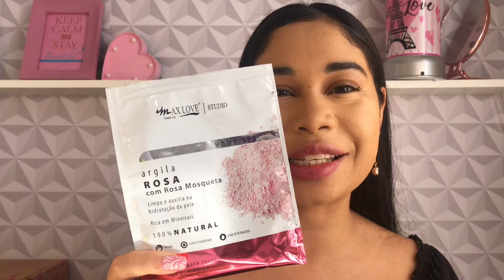TESTANDO Novidades da Minha LOJA De MAQUIAGEM ONLINE 🎉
Olá Princesa! Tudo bem por aí? Nesse vídeo que vocês AMAM trouxemos o TESTANDO Novidades da Minha Loja de Maquiagem Online com makes incríveis e lindas para você arrasar e ficar ainda mais linda!
Esperamos que gostem e deixa nos comentários sugestões de vídeos para fazermos aqui!

Todos os produtos usados você encontra na nossa Loja Online de Maquiagem:
Kit de Pincéis com 5 Profissionais para Iluminar WB900 Macrilan
Kit de Pincéis com 6 Profissionais para Esfumar WB800 Macrilan
Delineador Líquido Preto Supreme Eyeliner Uni Makeup
Lápis Retrátil Para Os Olhos Kajal - Hb055 - Rubyrose
Batom Liquido Shine Kisses Glitter - Hb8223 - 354
Argila Rosa Com Rosa Mosqueta 40g - Max Love
Pincel F17 Profissional para face MACRILAN - Linha BFF
Vem ficar mais pertinho da gente! ❤